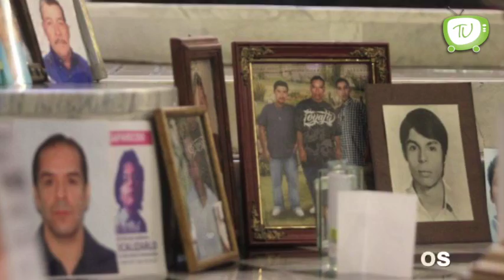Jueves 15 Marzo / Marchan por la aparición de los tres jóvenes estudiantes de cine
Noticiero Jalisco